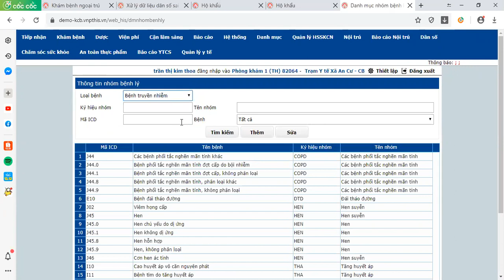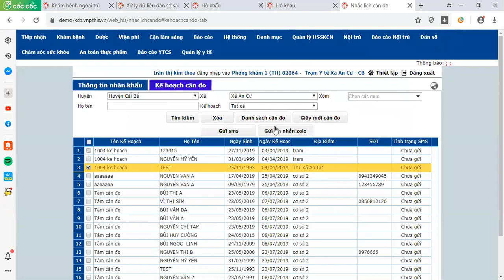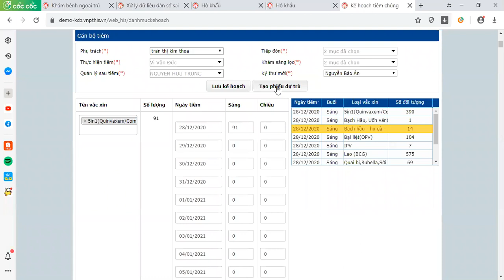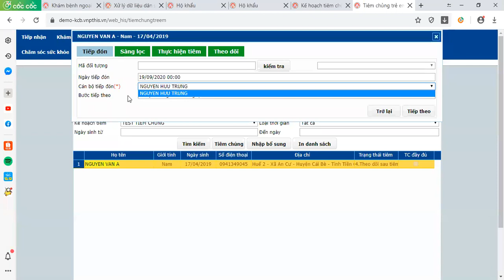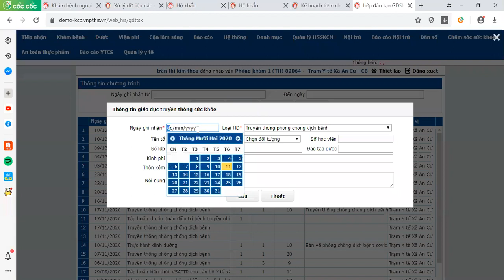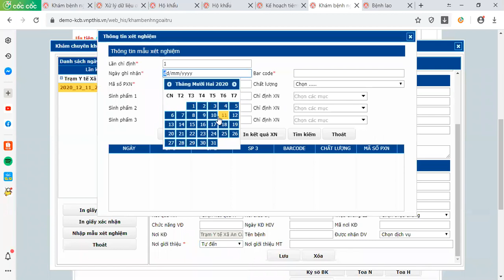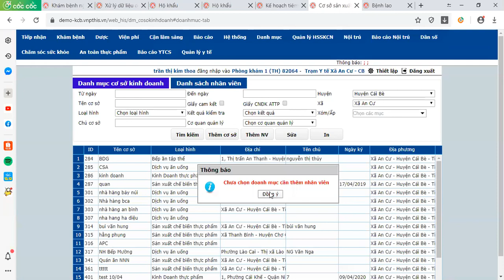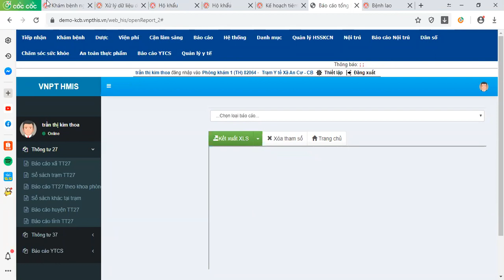Đào tạo HMIS 11/12/2020